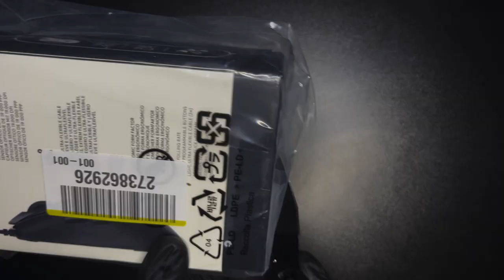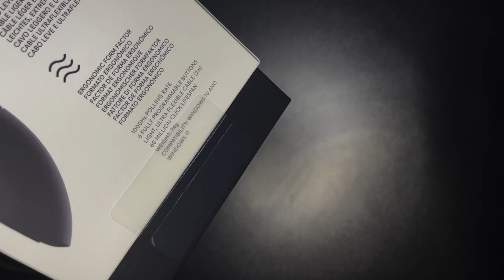Alienware 320M Wired Gaming Mouse | ASMR Unboxing